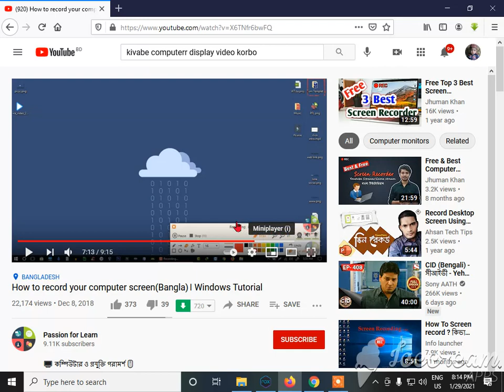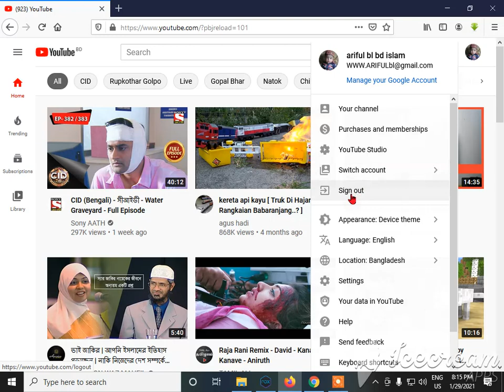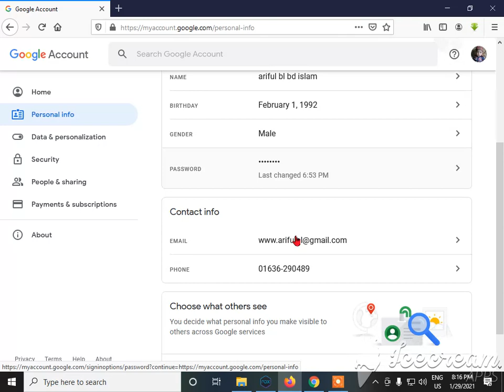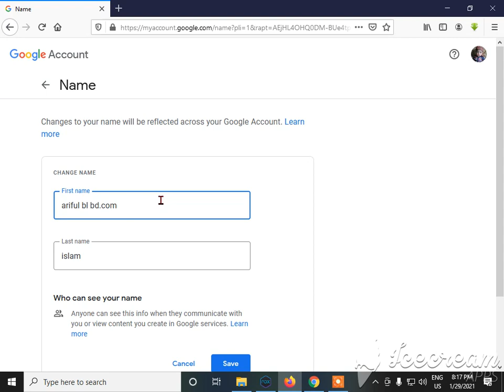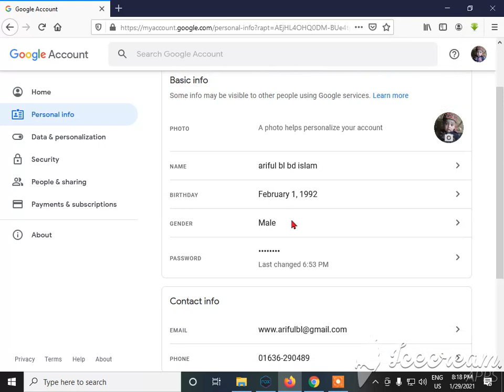kivabe gmail name@pwossord poribatton korbo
arifulbl